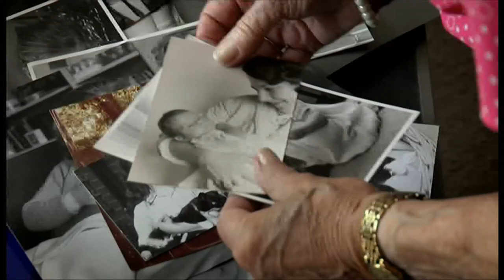Judith Kerr passes away (1923 - 2019) (UK) - BBC News - 23rd May 2019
German-born British writer and illustrator of books, her most famous work 'The Tiger Who Came to Tea' and the 'Mog' series, has died at the age of 95. She would have turned 96 a month later.